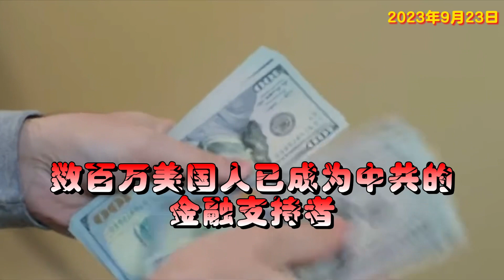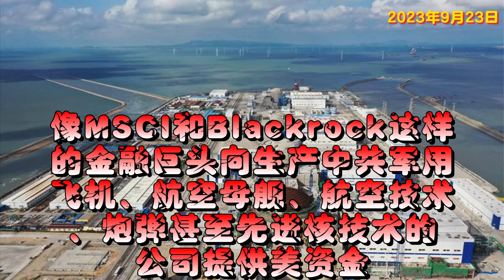中共特別委員會:你想用你的养老金来支付中国的航母吗？你们大学的捐赠基金应该资助中国共产党对维吾尔族人民的种族灭绝吗？ 🎥 ：主席 RepGallagher 解释为…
中共特別委員會:
你想用你的养老金来支付中国的航母吗？
你们大学的捐赠基金应该资助中国共产党对维吾尔族人民的种族灭绝吗？
🎥 ：主席 RepGallagher 解释为什么这些不是假设性问题. 👇
Do you want your pension paying for China’s aircraft carriers?
Should your university’s endowment be underwriting the Chinese Communist Party’s genocide against the Uyghur people?